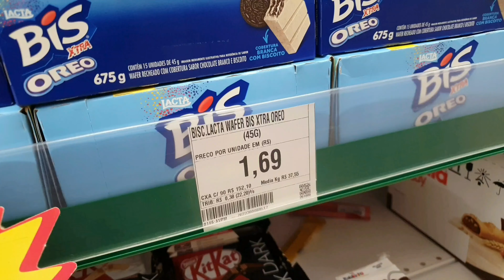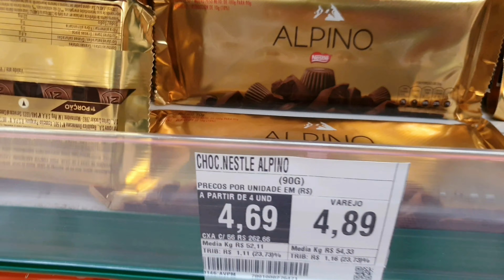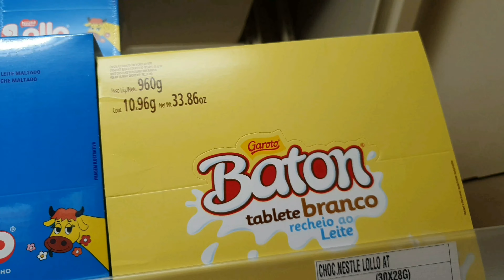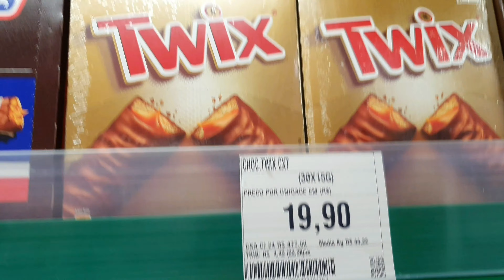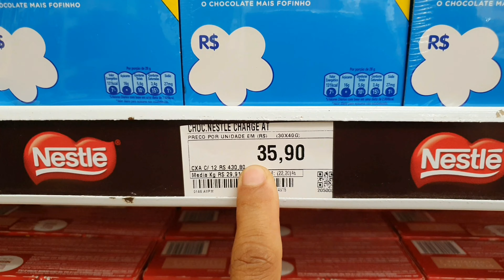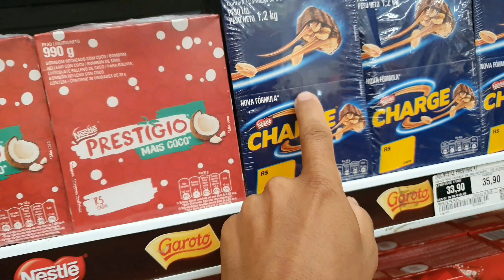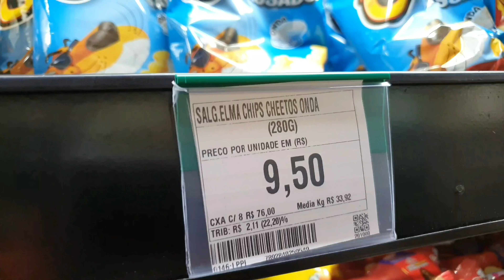SERÁ QUE OS PREÇOS DOS CHOCOLATES ESTÃO BONS NA REDE ATACADÃO DE SUPERMERCADOS??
VEJA OS PREÇOS DOS CHOCOLATES NA REDE ATACADÃO DE SUPERMERCADOS..